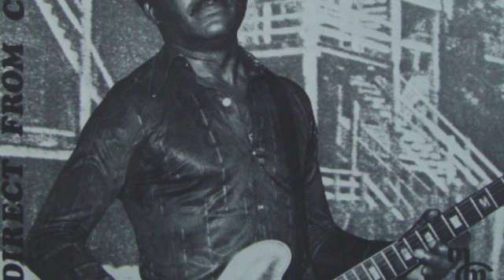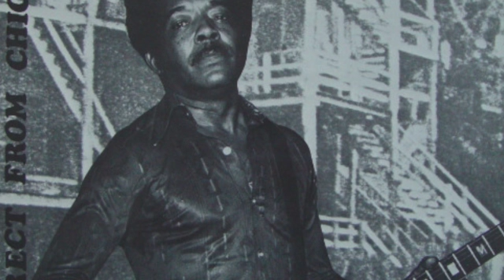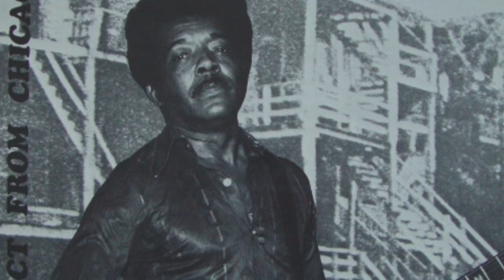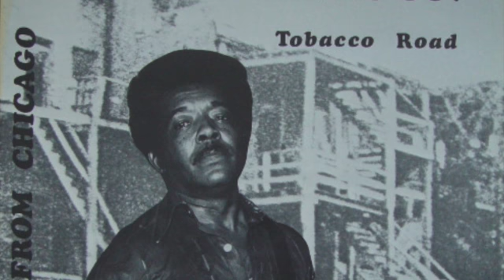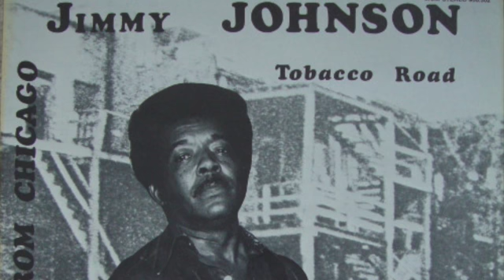Jimmy Johnson Three Times Chicago